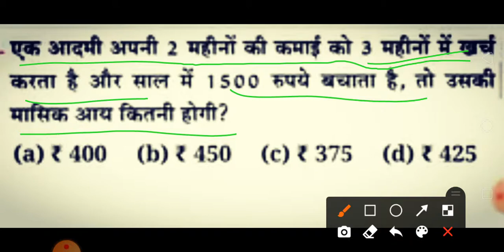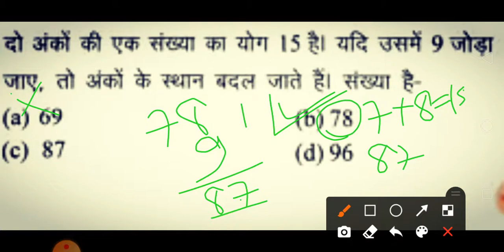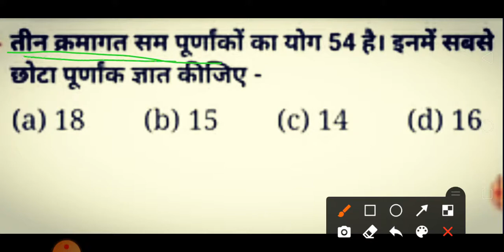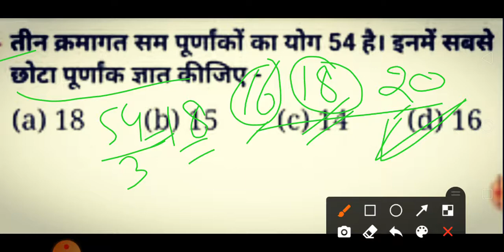Pkmojmasti math (गणित) part -11//for NTPC Railway GroupD SSC CGL MTS bank ctet TET all exam ke ley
is video mein aap logon ko math part jhagada ka top 4 question batane wala hun to aap log video ke andar Tak Jarur Bane rahiyega aur video dekhne ke bad Kuchh Jankari prapt hota hai to chal koshish karen per ke Bhale kalanki Pradesh ka lijiyega ok bye